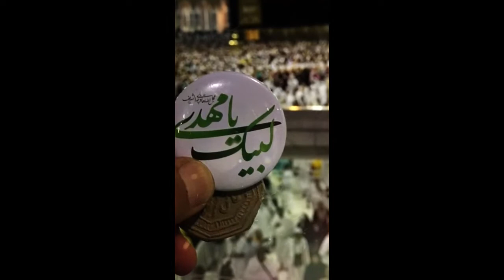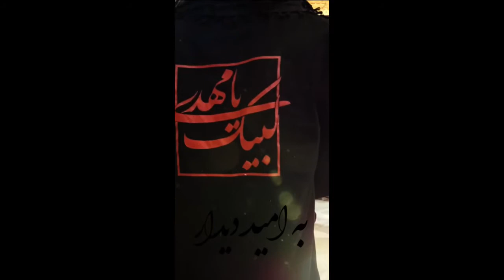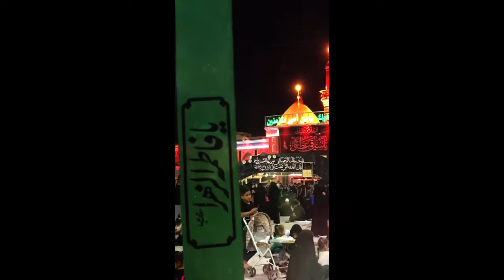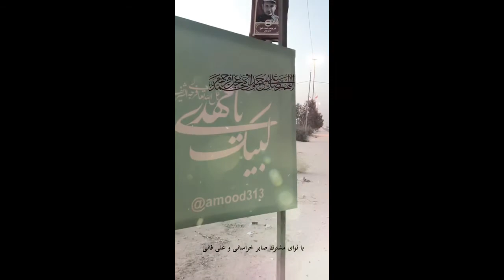به امید دیدارمهدی ع - با نواى مشترك صابر خراسانى و على فانى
به دیدار هر لحظه امیدوارم
🚩 به جز دیدنت آرزویی ندارم
🚩 از عمرم فقط جمعه را می شمارم
🚩 رسیدس هر هفت روزم به تکرار
🚩 به امید دیدار

🎤با نواى مشترك صابر خراسانى
و على فانى